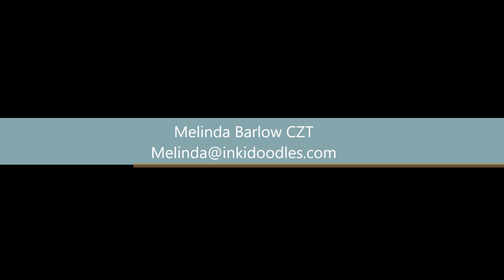Spin N Swirl Tangle Art Lesson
Spin N Swirl was so much fun! Not at all like the step-outs